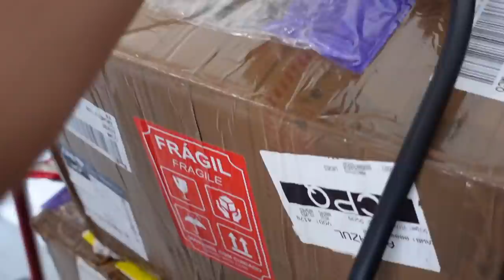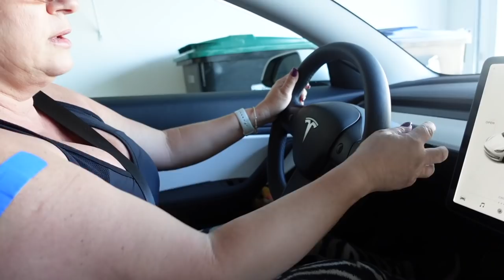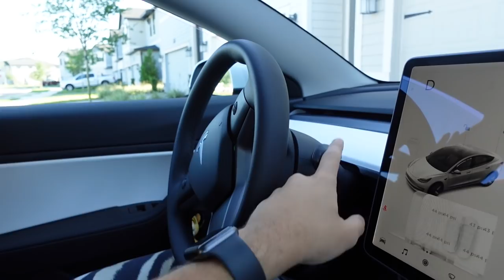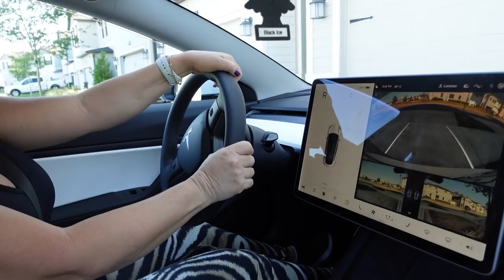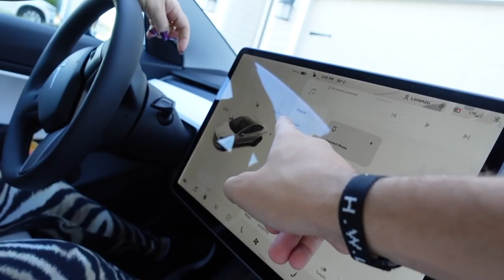MINHA MÃE DIRIGIU O MEU TESLA PELA PRIMEIRA VEZ !!! ‹ Lorenzo Franco ›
Eu deixei a minha mae dirigir meu tesla pela primeira vez e gravei a reacao dela para voces! Espero que curtam o vlog e me deem mais ideias do que gravar com o Tesla! Segue no insta pq vc agora faz parter do Dream Squad!

Ϟ  DREAM SQUAD (ou se você preferir, meus amigos que aparecem nos vlogs):
Bibiana Leal (Bibi) - insta: @bibi_beiriz